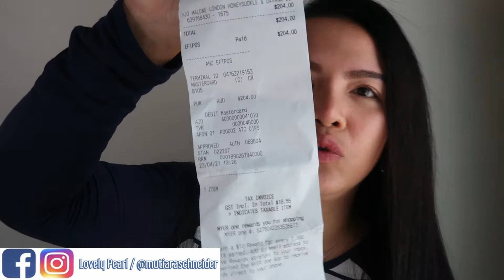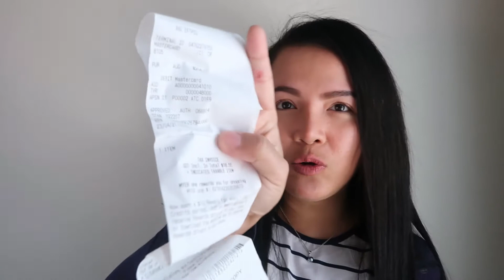HADIAH PARFUM JO MALONE DARI BAPAK MERTUA BULE AUSTRALIA